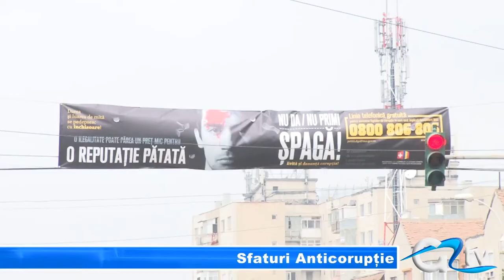SFATURI ANTICORUPTIE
Mai mulți cetățeni au fost opriți astăzi în Piața Centrală de ofițerii Anticorupție și de polițiști. Nu a fost vorba de un flagrant sau despre o verificare, ci despre o acțiune de prevenire a faptelor de corupție, în cadrul Programului de Cooperare elvețiano-român. Oamenii au primit pliante cu mesaje anticorupție și au fost îndemnați să anunțe astfel de fapte oamenilor legii.